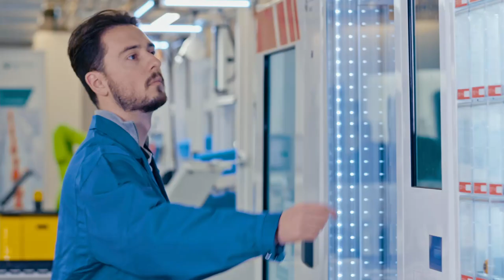Verlieren Sie nie den Überblick mit Hive Inventory!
Lernen Sie 𝗛𝗶𝘃𝗲 𝗜𝗻𝘃𝗲𝗻𝘁𝗼𝗿𝘆 kennen – die intelligente Lösung für ein präzises und effizientes Bestandsmanagement innerhalb der HIVE Digital Suite. Ob bei der Nachverfolgung von Teilen oder der Verwaltung von Lagerbeständen, Hive Inventory bietet leistungsstarke Werkzeuge für Echtzeit-Transparenz und Kontrolle über Ihre Ressourcen.

𝗛𝗮𝘂𝗽𝘁𝗺𝗲𝗿𝗸𝗺𝗮𝗹𝗲 𝘃𝗼𝗻 𝗛𝗶𝘃𝗲 𝗜𝗻𝘃𝗲𝗻𝘁𝗼𝗿𝘆:

• Echtzeit-Bestandsübersicht
• Intelligente Nachverfolgung
• Benutzerfreundliche Oberfläche
• Skalierbarkeit

Wünschst du eine persönliche Beratung?

Alle Rechte dieses Videos liegen bei der Firma Brütsch/Rüegger Werkzeuge